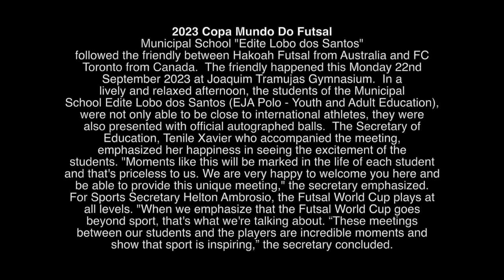Hakoah Futsal vs Toronto FC U21 International Club Friendly 22 May 2023 Copa Mundo Do Futsal SUB 21